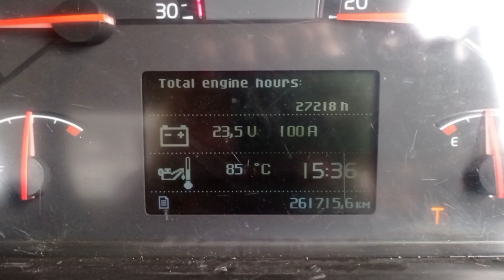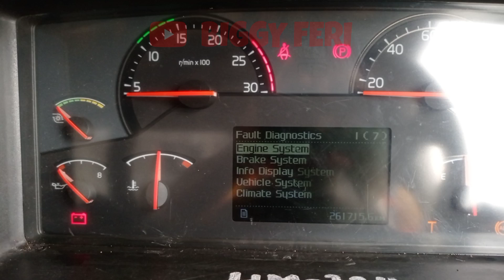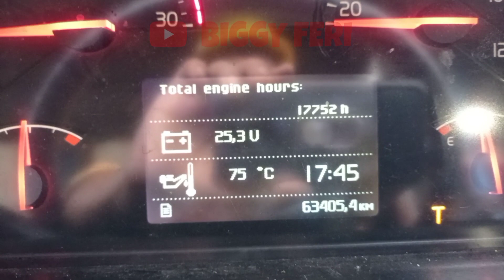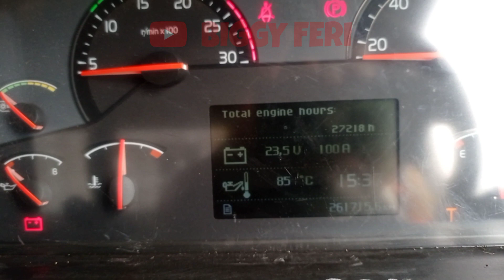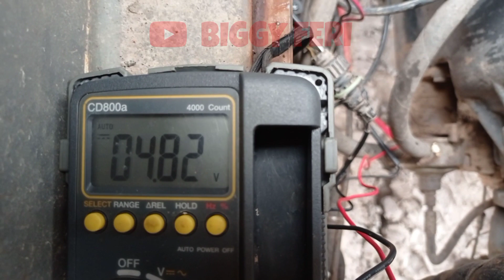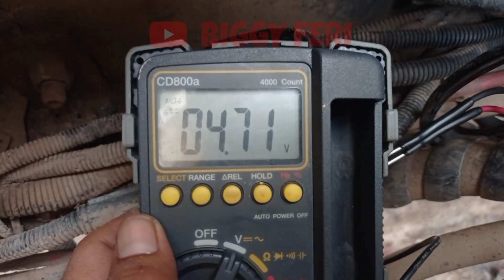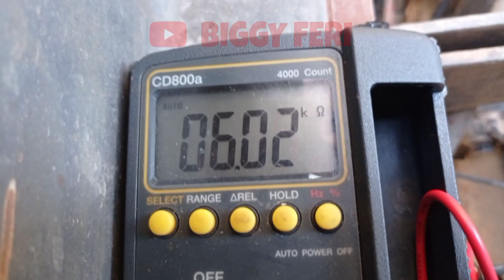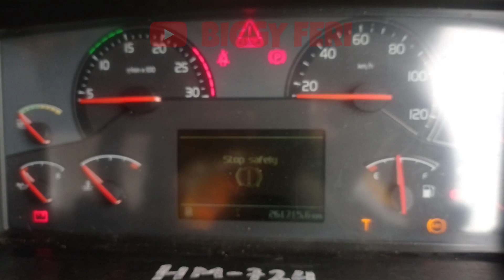Troubleshooting Battery Charging Sensor on Volvo Truck FM 370 - Battery Current Sensor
Pada Volvo Truck FM 370, pembacaan dari "Battery Charging Sensor" yang ditampilkan pada "Instrument Panel" terjadi keabnormalan.
Jadi, pada video ini saya akan menjelaskan cara pengukuran dan pemecahan masalah mengenai "Battery Charging Sensor".

Semoga bermanfaat.

WARNING!!!
NO TV BROADCAST WITHOUT PERMISSION!!!
NO RE-UPLOAD!!!